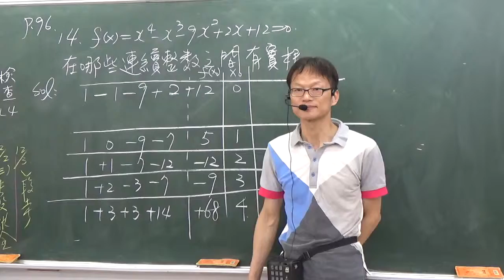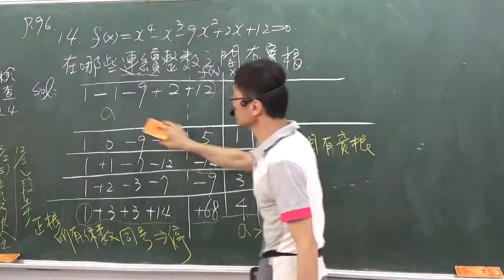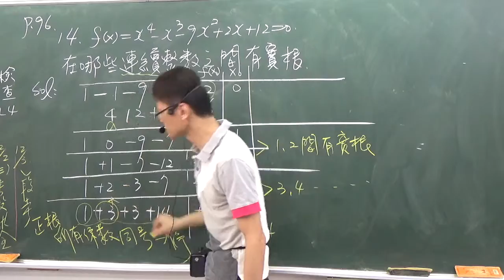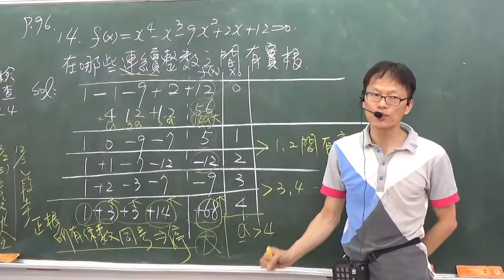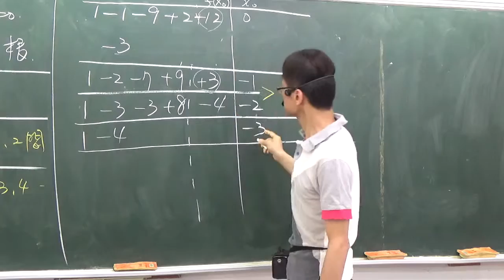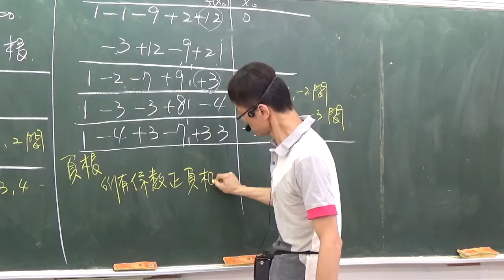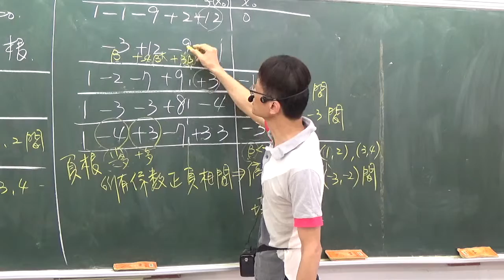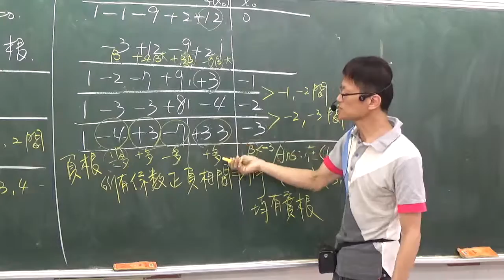B1--- 2--3----例20----勘根定理的例子3 在哪些連續整數間有根2